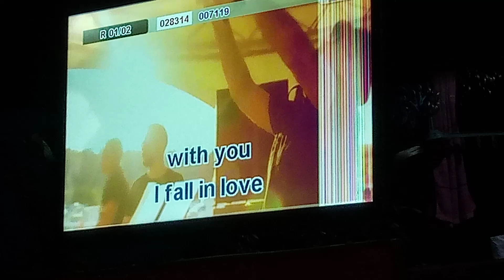platinum karaoke reyna 3c score 84